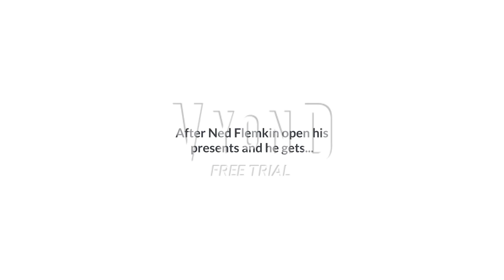Ned Flemkin Gets Grounded For Christmas Update Verison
Hello, I'm Julius John known as JuliusJohnPizza2002 on Roblox and Vyond.

This channel do allow family, teen, and adult-friendly

*This video is not intended for audiences under the age of 13